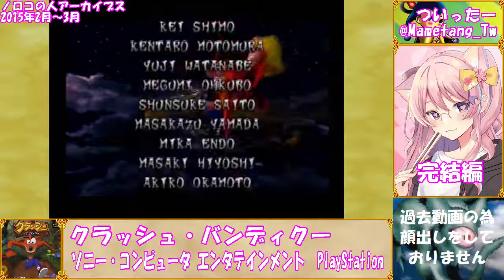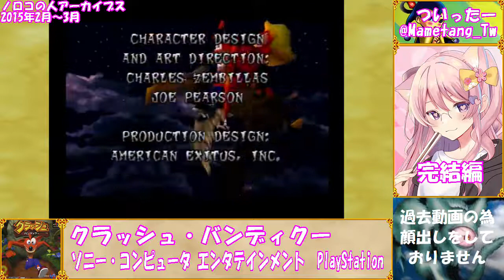【ノロコの人アーカイブス】クラッシュ・バンディクー☆part完結【初代クラッシュ】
≪ノロコの人アーカイブス≫
過去7年間でやってきた動画の一部を、アーカイブとして再アップ
今回は、2015年2月～3月にやった「クラッシュ・バンディクー」の実況プレイ動画です

≪ものがたりのはじまり≫
ここはオーストラリアの南東にある3つの島、この島は緑でいっぱいです
動物たちはこの豊かな緑の中で自由気ままに過ごしていました
ところが、世界征服を企む悪の科学者が2人、島にやってきたのです
科学者の名前はネオ・コルテックス、もうひとりはニトラス・ブリオといいました
コルテックスは、この緑いっぱいの島を、冷たい鉄の島に改造し、楽しく暮らしていた動物たちを次々とつかまえていきました

「エヴォルヴォレイ」「コルテックス・ヴォルテックス」
このふたつのあやしく光る大きな機械を使って、動物たちを強く進化させ、洗脳していきました
しかし、洗脳された動物たちは、コルテックスのいうことを聞くどころか、興奮して暴れまわる危険な動物になってしまったのです

動物兵団のリーダーにする予定だったクラッシュ・バンディクーはさらに困ったことになりました
元々暴れ者だったクラッシュは、機械の力で逆に正義感に目覚め、コルテックスの悪事を見抜いてしまったのです
あわてて窓から逃げ出すクラッシュ。しかし、クラッシュの恋人タウナはまだ捕まったままでした

クラッシュは海に飛び込み、必死に泳ぎました
どれだけ泳いだのか、気付くとクラッシュは浜辺に倒れていました
タウナを助けなければ…
クラッシュは再び、コルテックスの城に向かう決心をするのでした

クラッシュの長い冒険はここから始まります
（説明書より、改稿）

「クラッシュ・バンディクー」の実況プレイは、この動画で完結です